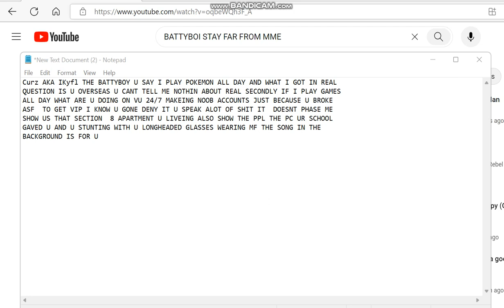Curz THE BATTYBOY